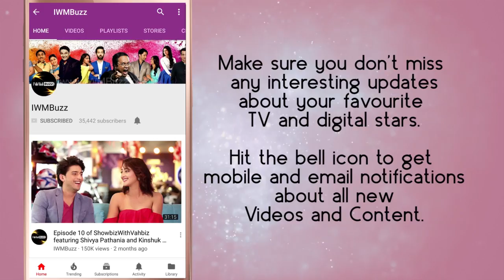IWMBuzz: Meet the gorgeous sisters of Mariam Khan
Watch Sheena Bajaj and Priyanka Kandwal talk about their characters in Star Plus' upcoming show Mariam Khan Reporting Live.